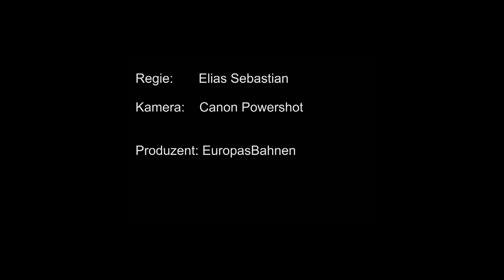Plandampf in der Pfalz 2014 (Neue Version)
!! Diese Version wird in Kürze durch eine neue ersetzt !!

Vom 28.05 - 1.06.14 fand in der Pfalz das "Dampfspektakel" statt. Zahlreiche Dampfloks aus Deutschland und der Schweiz fuhren auf den Strecken um Neustadt(W). Dieses Video beinhaltet Sequenzen ab dem 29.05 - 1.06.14. Das Beste wurde in diesem Video zusammen geschnitten. Es war eine sehr gelungene Veranstaltung, deshalb möchte ich hier noch mein Dank an die Veranstalter aussprechen sowie an die Zugpersonale der Dampfzüge.

Viel Spaß beim Anschauen :) Ich hoffe ich kann für alle die nicht vor Ort waren, wenigstens einen kleinen Eindruck verschaffen.